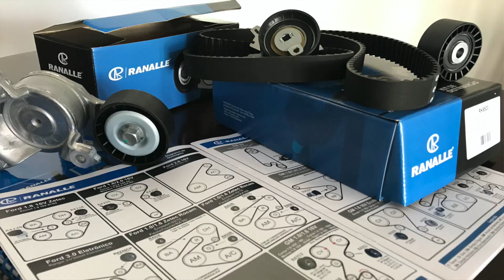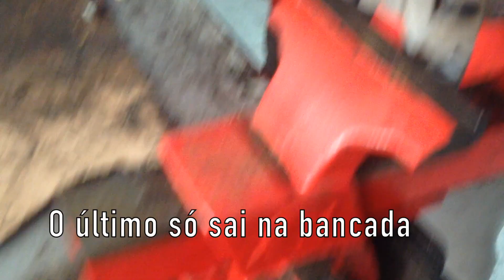Citroen C4 / Peugeot 307 - Troca Correias e Tensores (Oficina Première / RANALLE) - TUTORIAL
Citroen C4 / Peugeot 307
Troca Correias e Tensores
Oficina Première / RANALLE
TUTORIAL